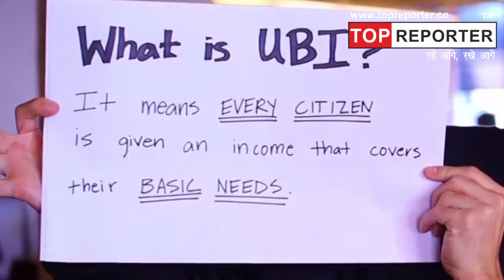PM Modi Government may consider universal basic income in Upcoming Budget